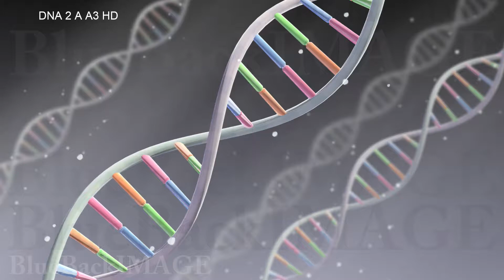DNA RNA Gene Genome medical virus cell science molecule biology genetics DNA 2 A A3 HD